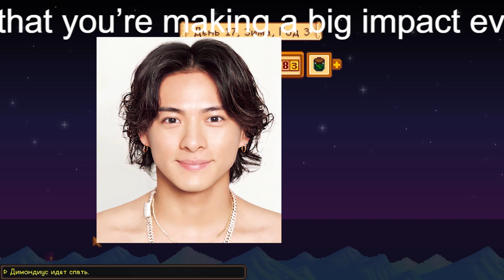【平野紫耀】平野紫耀・岸優太・神宮寺勇太「脱退」のキンプリにまさかの“新メンバー”!?ファンも歓迎する男は「永瀬廉も信頼＆岸にはキス」！